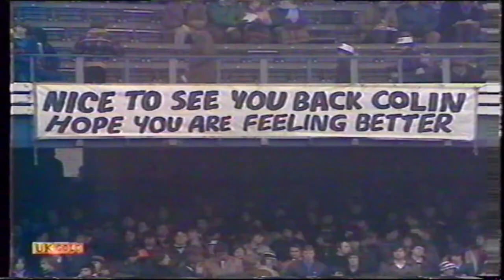1980-81 - Derby County 2 Luton Town 2 - 31/01/1981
Derby scorers - Kevin Wilson , Kevin Hector
Luton scorers - David Moss , Godfrey Ingram